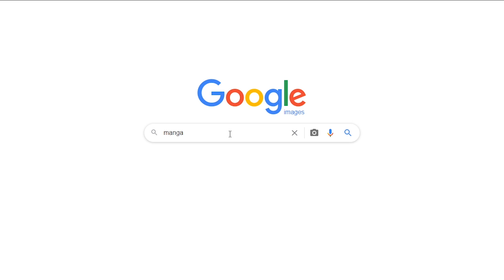SI JE VOIS NARUTO LA VIDÉO S’ARRÊTE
Recherche Google